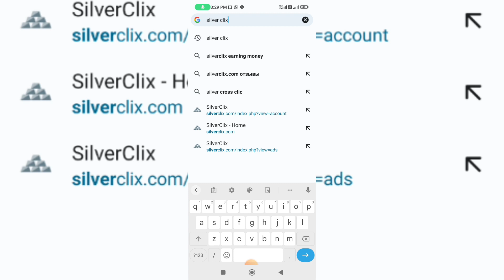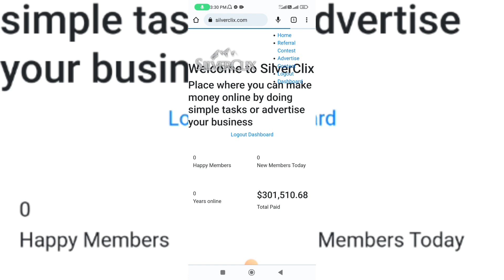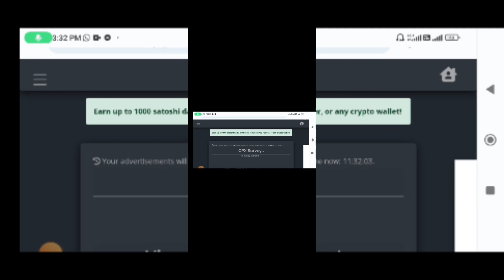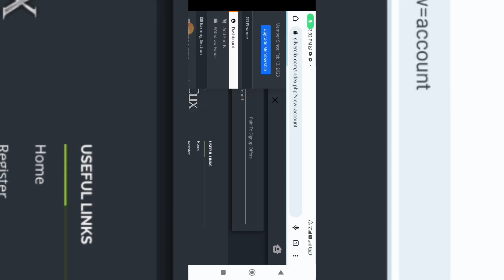online earning website007